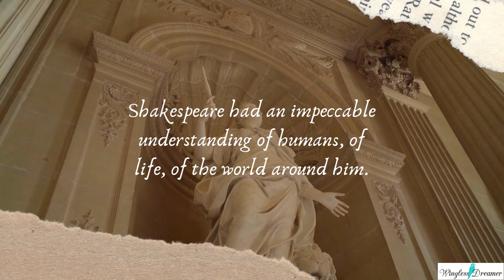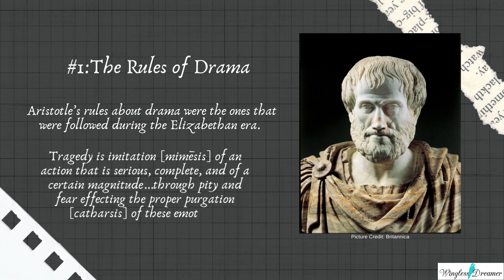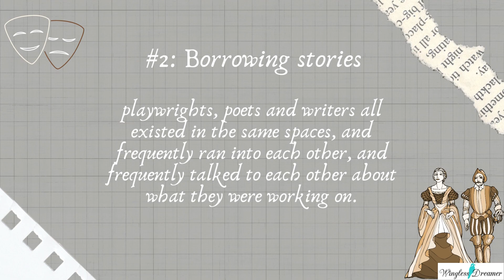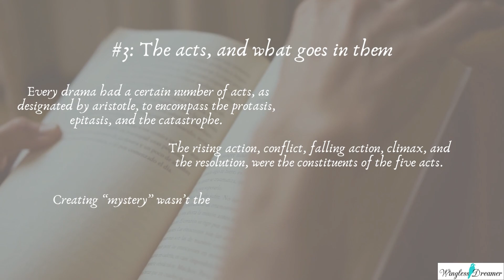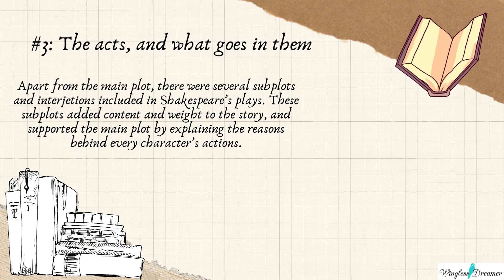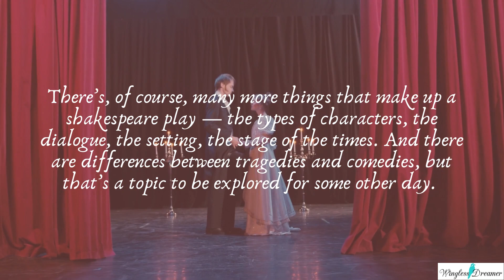The Formula of Shakespeare's Plays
🎭 Uncover The Formula of Shakespeare Plays 🎭

Step into the world of Shakespearean drama as we unveil the secrets behind the iconic bard's masterpieces! In this enlightening video, we delve into the intriguing formula that Shakespeare used to captivate audiences and create timeless classics.

Shakespeare's unparalleled understanding of human nature and the world around him isn't all pure genius – it's a mix of strategy and artistry. Join us as we explore the patterns and themes that drove the success of his plays, from the Elizabethan era to today's storytelling trends.

🔍 What to expect:

Discover the hidden rules of drama that Shakespeare followed, and sometimes broke, to craft his masterpieces.
Learn about the influence of Aristotle's dramatic principles on Shakespeare's work, and how he adapted them to create his own unique style.
Unveil the art of borrowing stories: how Shakespeare drew inspiration from other writers and transformed existing tales into emotionally charged dramas.
Dive into the structure of Shakespearean acts and scenes, and how he expertly built tension and suspense by delaying the inevitable.
Explore the role of subplots, interjections, and witty dialogues in keeping the audience engaged and immersed in the story.
Whether you're a Shakespeare aficionado or just curious about the magic behind his plays, this video is your backstage pass to understanding the formula that has made Shakespeare an eternal literary icon. Join host Mrunal Rajadhyaksha as we unravel the mysteries of the bard's creations!

🎬 Created by: Mrunal Rajadhyaksha